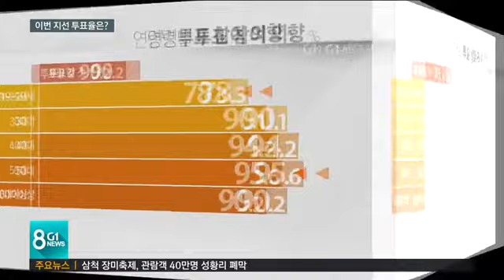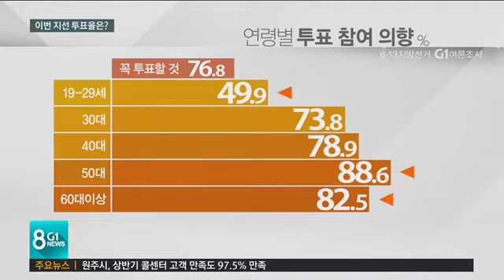이번 지선 투표율은?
지방선거를 앞두고 지난주 G1 강원민방이 주요 선거구 별 여론조사를 벌였는데요,

 이번 조사 결과, 투표하겠다는 의향을 보인 응답자가 90%가 넘게 나왔습니다.

 지난 선거때보다 투표율이 높게 나올지 주목되는 부분인데,
 선관위도 유권자들의 투표 독려를 위해 총력을 쏟고 있습니다.